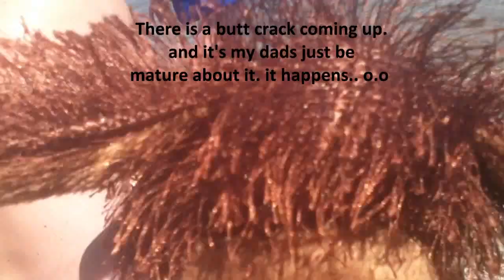THE EPiCAL BEACH.*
this was made yesterday. ;)
i was at the beach. &; it was
kinda awkward because people were looking at me.. o.o
so i just took some pictures to you could see them! ;D
i had alot of good fun there. i hope
~TayTay. .♥